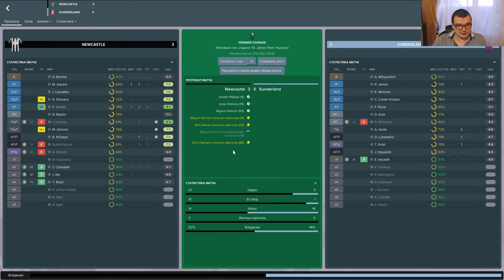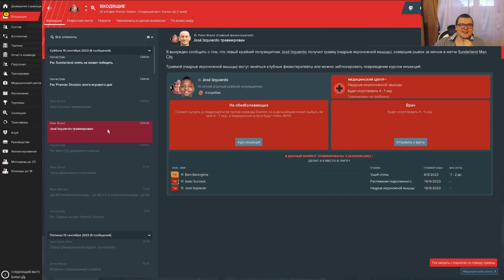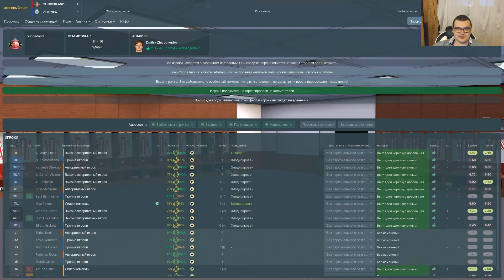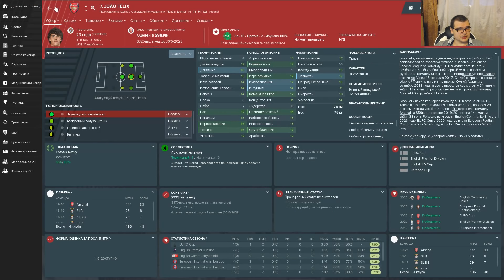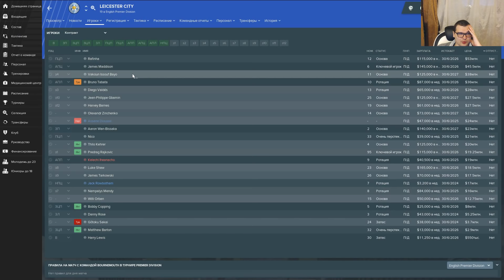КАРЬЕРА FM 19 - НАМ Ж*ПА